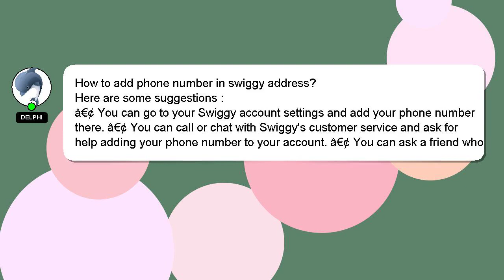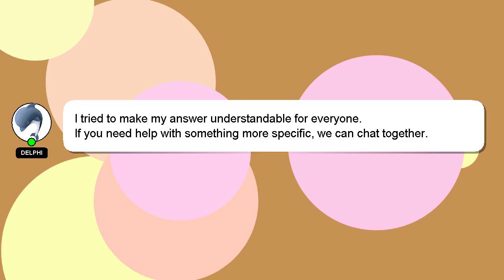How to add phone number in swiggy address?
Let me give you a brief introduction of who I am, Welcome, I'm Delphi. Let me aid you in resolving any queries you may have. - How to add phone number in swiggy address?

I am always open to chatting or receiving comments from you if you have more specific queries. I will express my appreciation for your answer by 'hearting' it.

*1 What we are experimenting :*